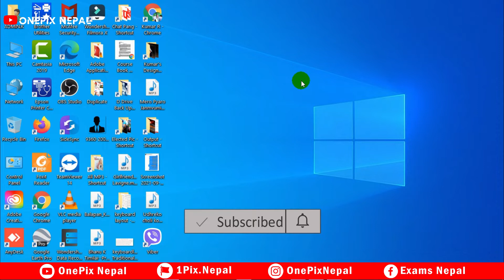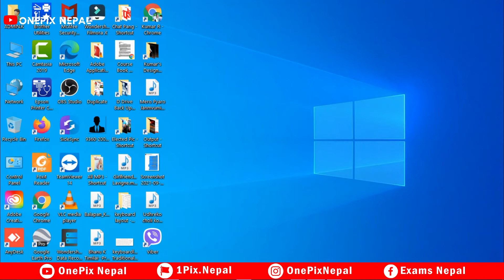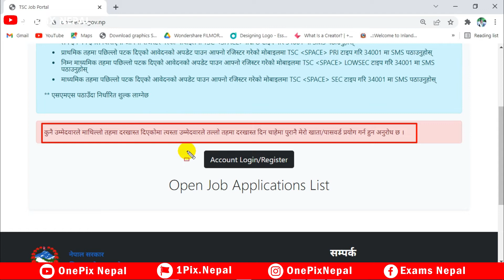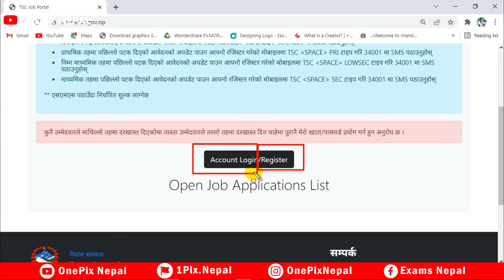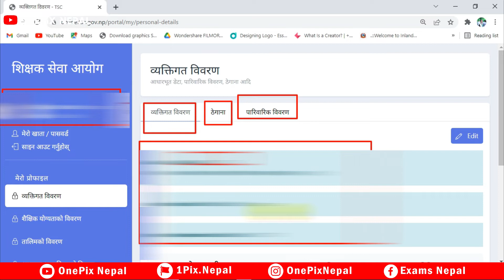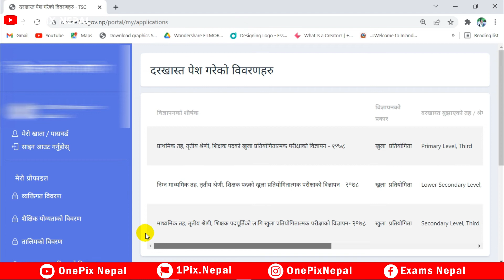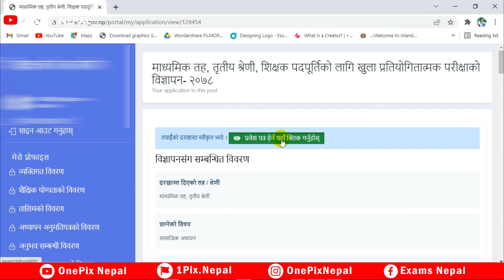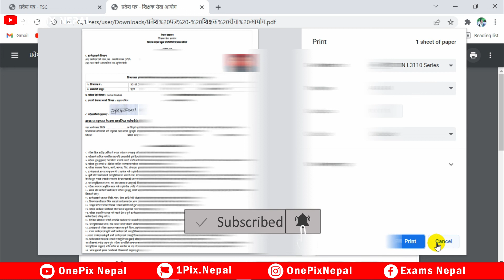TSC Admit Card Download and Print 🔥🔥 शिक्षक सेवा सबै तहको प्रवेश पत्र डाउनलोड र प्रिन्ट गर्ने तरिका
💌 SUCCESS 💌
Depends on the Second letters !

1️⃣ LokSewa Nepal Guide
2️⃣ Various Competitive Exam Career Guide
3️⃣ Graphics Design Tutorials
4️⃣ Info-Tech [Information Technology]
5️⃣ Smart/Phone Information
6️⃣ Web Technology & Development
7️⃣ Tips & Tricks
8️⃣ Tutorials & Trainings
9️⃣ YouTube Guide
🔟 And manymore...

🔹 Criticism,
🔹 News Reporting,
🔹 Teaching,